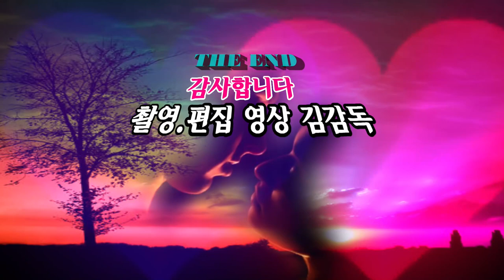가수 서혜정/사랑의 종점/2023년 인동남 신년음악회/HIT 엔터테인먼트/영상김감독